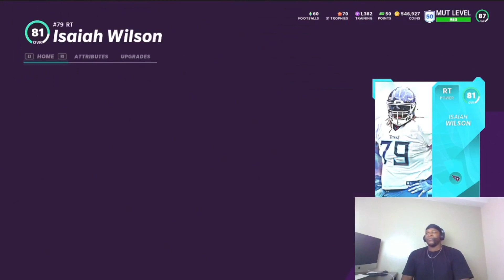PERFECT DRIVE PACKS ARE FIRE AND THEY CAN MAKE COINS!